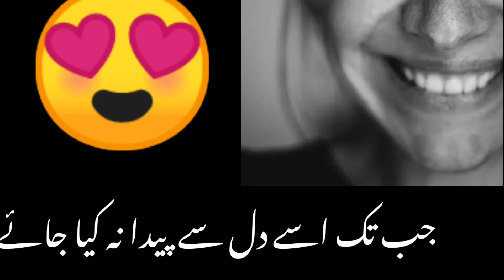7 Secrets of Happiness in Urdu/Hindi | Muskurahat Ke 7 Khufiya Raaz | Life Changing Quotes In Urdu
7 Secrets of Happiness in Urdu/Hindi | Muskurahat Ke 7 Khufiya Raaz | Life Changing Quotes In Urdu

51 Quotes to Inspire Success in Your Life and Business | Happy Life Quotes - Hamesha Kush Rehny Ka Raz | The 7 Habits of Highly Effective People Quotes | 45 Inspirational Quotes That Will Change Your Professional Life | Untitled Love Quotes Poetry, Love Poetry Urdu, Wisdom Quotes, Life Quotes, Urdu ...Amazing Quotes In Urdu (Best Collection Of Motivational Quotes) Ep 7 - Motivational...Amazing Urdu Quotations On Life | Life Changing Urdu Hindi Quotes |Motivational
Beautiful Quotes | Life Changing Quotes | Urdu Quotes | Best Hindi Quotes |Hazrat Ali R AHeart Touching Quotes In Urdu Part 07 Urdu Precious Quotes Motivational Motivational Quotes In Urdu | Inspirational Quotes In Urdu | Life Changing Quotes In Urd

Related Search...
quotes about life and love
quotes on life lessons
Positive life quote
amazing urdu quotation on life
quotation on life
life changing urdu hindi quotes
motivational quotes
inspirational quotes
best quotes,best urdu quotes
life quotes,hindi quotes
rahe haq quotes
amazing quotes
amazing urdu quotes
quranic quotes